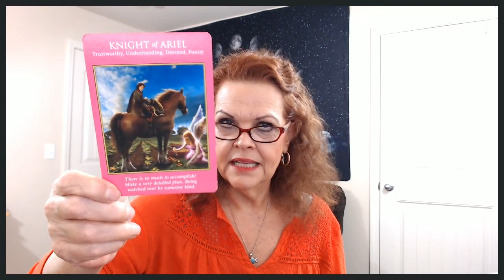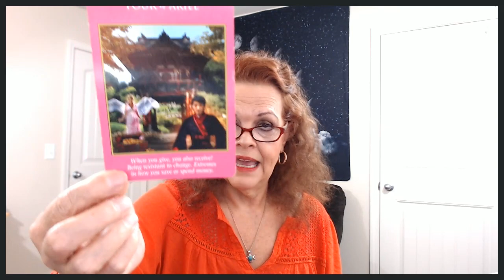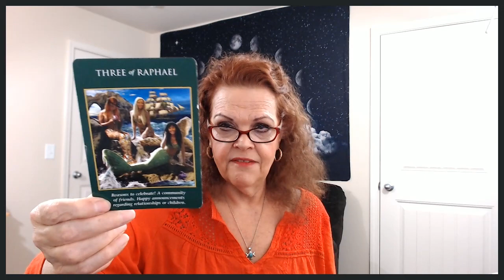Leo January 1, 2, 2020 HAPPY NEW YEAR! YOU Begin To See A Net Return!